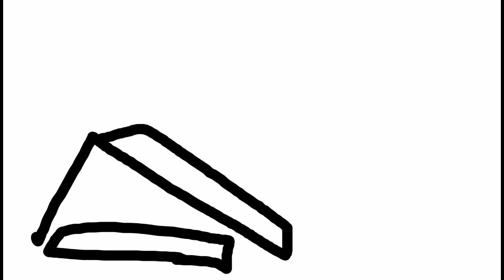Ojalá sonara como ellos y su amor es ciego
Rayo McQueen predice que estar ciego seria un buen corredor de la copa pistón

No Dislikes Please

Personajes:
Cruz Ramírez
Good Guards ''color verde''
Jeff Gorvette
la abuela
Miss Guardia
Pupert Pesky
Rayo McQueen
Ronald Rose
Sally Squirrel
Sheriff